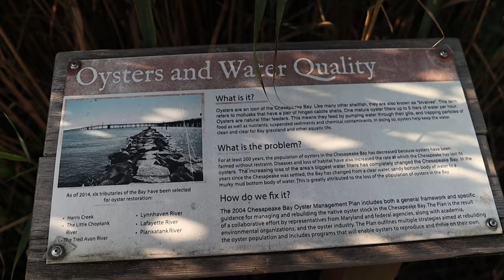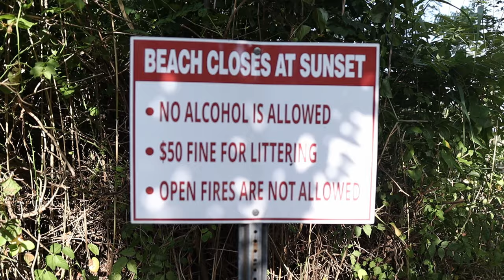terrapinpark CANON M50 SIGMA 16mm F1.4 FAMILY VLOG. TERRAPIN NATURE PARK, MD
Small empty beach perfect for social distancing near Chesapeake Bay Bridge.